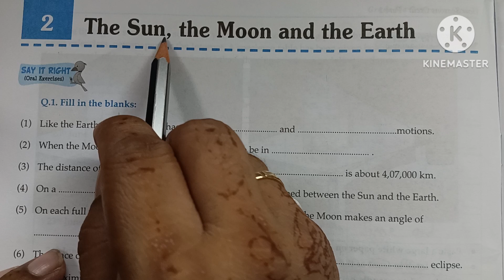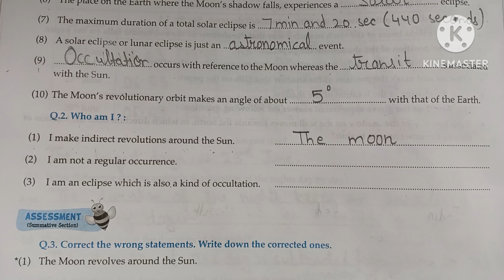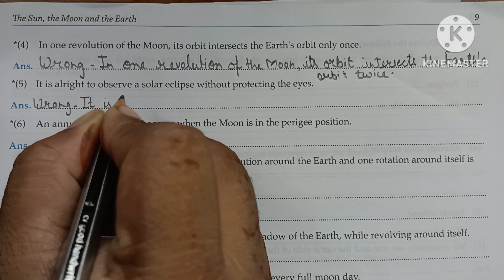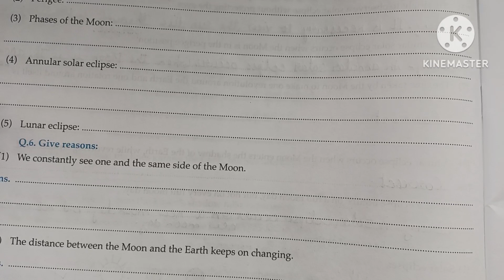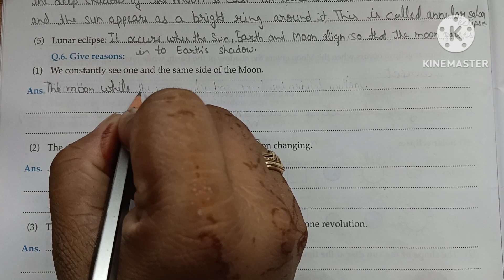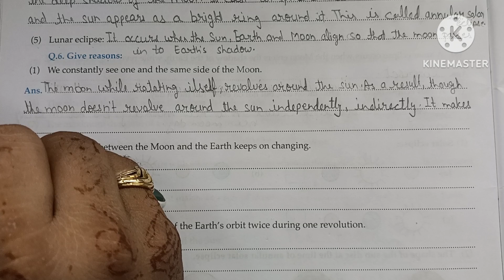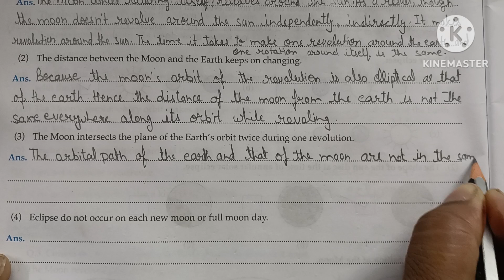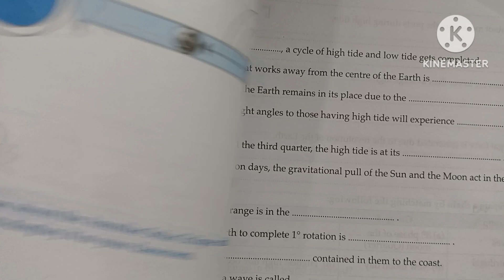Chetana Workbook|Geography|CHP 2|Std 7th|The Sun,The Moon and the Earth|Part 1|Full Solution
@Chetana Workbook
@Lesson 2
@CHP 2
@Class 7th
@Std 7th
@The Sun,The Moon and the Earth
@Part 1
@Full Solution